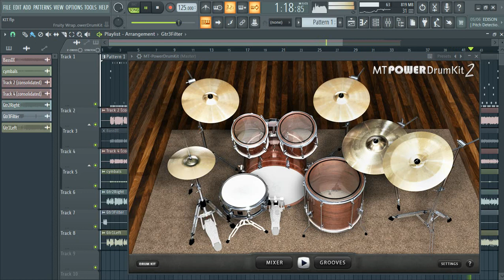FL STUDIO 20 ⧸ MT POWER DRUMKIT 2 ⧸ METALCORE ⧸ Post Hardcore